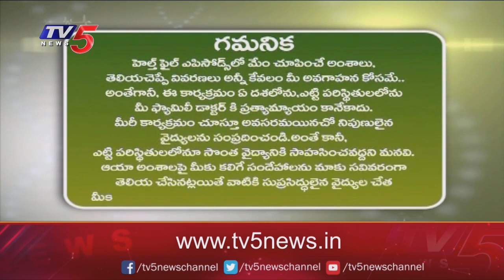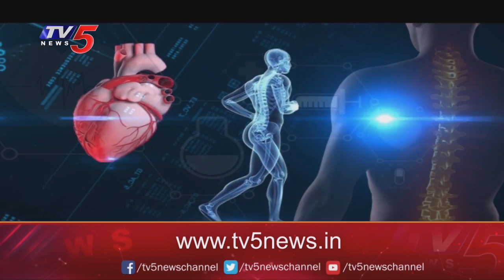Health Time With Madhavi Siddam: Dr. Sreenivas Mukkamala | Siddarth Neuro Hospital | TV5 News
మెడ పట్టేసినట్లు ఉంటుందా..?